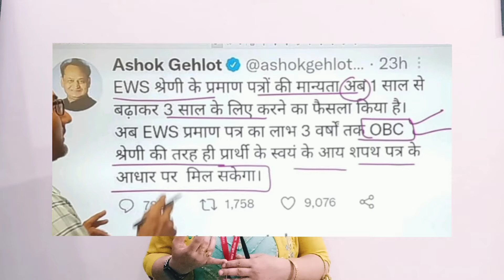GDS RECRUITMENT 2023 Cast Certificate Centre/state ?? कब तक valid रहेगा cast certificate??